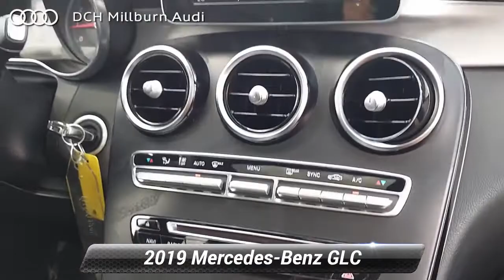Used 2019 Mercedes-Benz GLC GLC 300, Maplewood, NJ MDP22386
[RLVID:2422:9a6945a556aa056e:f2b5133f397106f5:1]